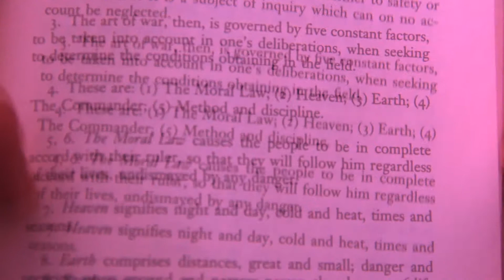THE TURKEY TALKER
DO WELL AND DO GOOD.